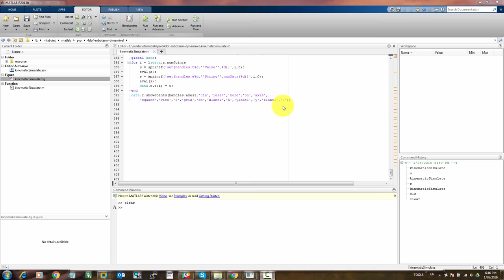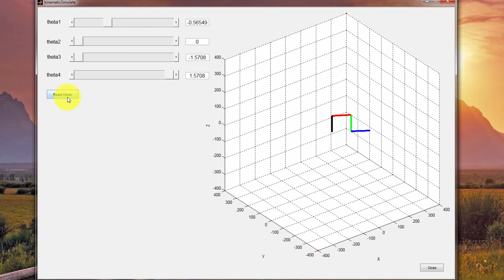[Robot - Matlab - Simulink] Mô phỏng Robot 4 bậc tự do